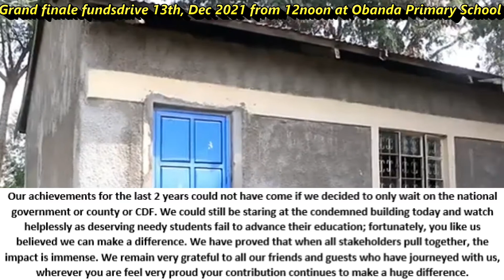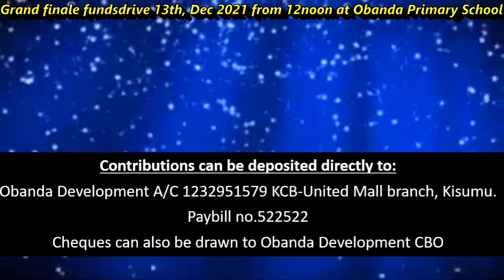Grand finale funds drive 13th Dec 2021 from 12noon at Obanda primary school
Grand finale fundraiser on 13th December 2021 marking the climax of our online weekly fundraisers which began on 5th December 2020 and has raised so far Sh.1,205,211 against our set target of sh.2,000,000 to enable us complete our set infrastructural targets for the school (additional toilets, fencing, Desks, Chairs and ICT equipment’s) to enable our pupils equally study in a more secure and hygiene environment as well as benefit from digital learning resources. The proceeds will also support bursary for 25 pupils being sponsored to continue their secondary education in various secondary schools.